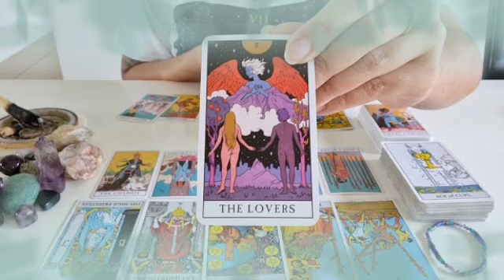برج الحمل لأسبوع الرابع يناير 2022 💥 وانقلب السحر على الساحر 😌يتمنى الرجوع اليكي يا حمل بأي طريقة🙏